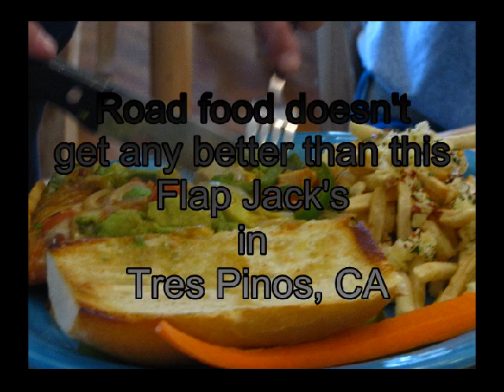Hunter Leggett to Flap Jack's, Oakland Motorcycle Club, 2012 two of two of Big Sur Trip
OMC went from Oakland to Woodside to Pesacdero to Aptos (lunch). And then, kept going through Big Sur and Nacimiento Road to Hunter Leggett Army Lodge where they stayed overnight and came back through Peach Tree Road and Tres Pinos for lunch.  It was a great route and a great time.